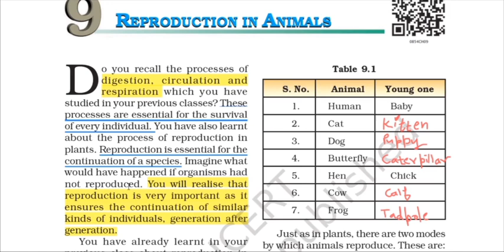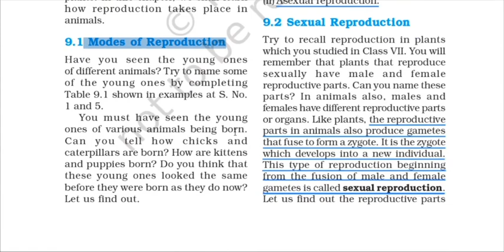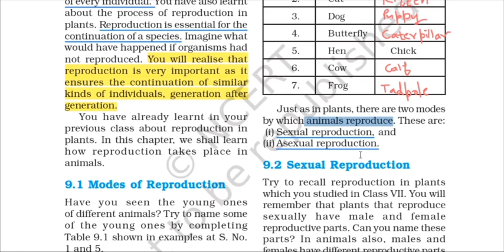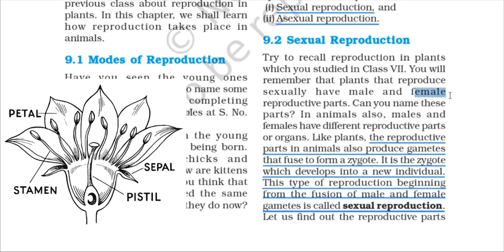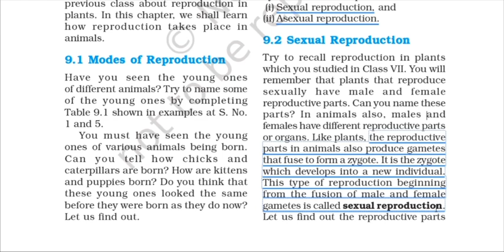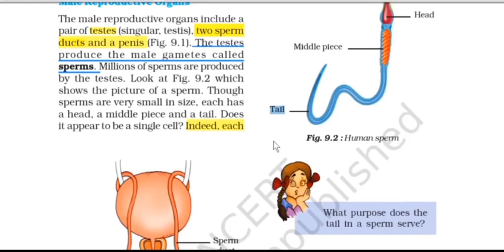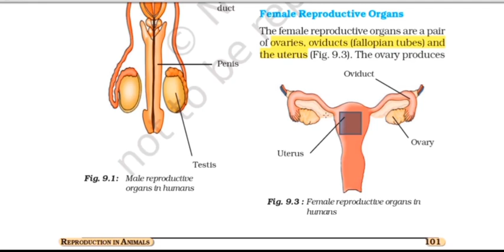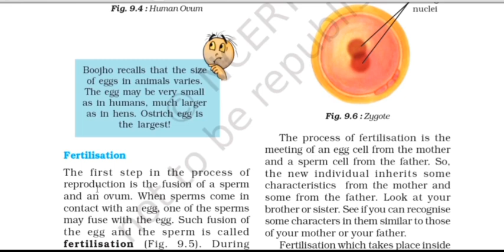Class 8 Science NCERT | Ch 9 : Reproduction in Animals | Line by Line Hindi Explanation { Part-1 }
Part-2